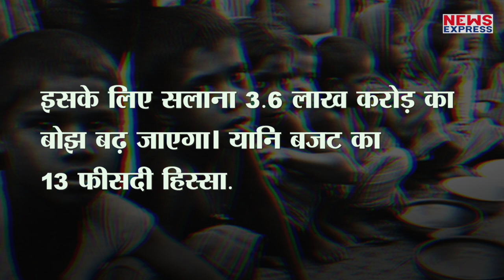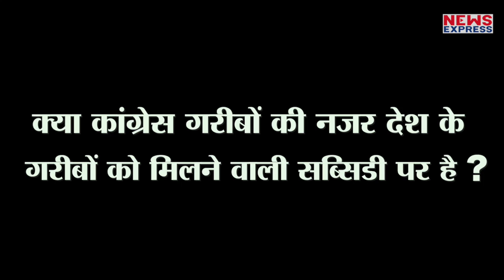कांग्रेस ने गरीबी पर कैसे किया देश को गुमराह देखिए ये रिपोर्ट !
गरीबी हटाने के बहाने देश के साथ अब तक कांग्रेस ने सिर्फ धोखा किया है ... इसलिए उसके मिनिमम आय के झांसे ना आएं. मिनिमन आया का झांसा देने वालों ने अब तकदेश के गरीबों को कैसे गुमराह किया जरा देखिए Report !ubscribe to News Express